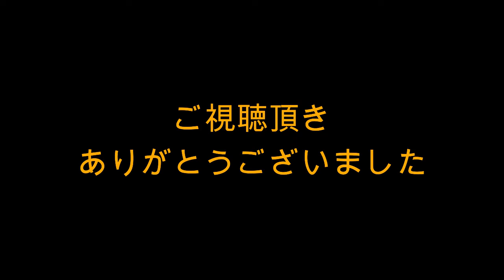松原聖弥 内野安打